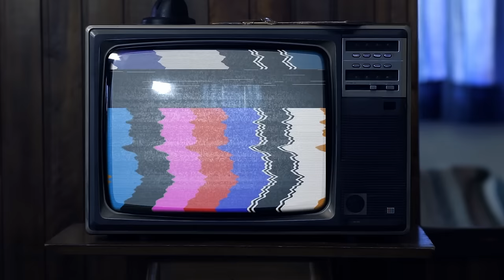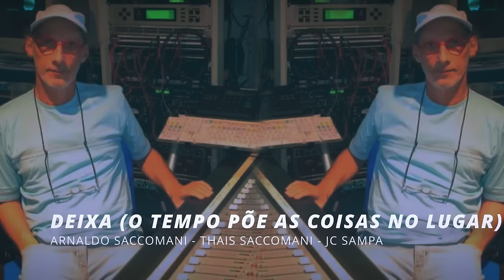ESPECIAL SAMPA CREW - TRIBUTO A ARNALDO SACCOMANI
00:00 INTRODUÇÃO
00:18 MESMO ASSIM
04:15 CORAÇÃO TE ACALMA
08:51 ALMA METADE
13:08 UM CONSELHO PRA VOCÊ
17:10 EMBRULHADA PRA PRESENTE (PART. THAIS NASCIMENTO)
20:28 OUTONO
24:01 DÁ UM SINAL
27:43 UM NOVO AMOR
31:15 É TUDO ILUSÃO
34:42 DEIXA (O TEMPO PÕE AS COISAS NO LUGAR)
38:09 ARREPENDIDO
42:05 O AMOR NÃO TEM CULPA
45:40 DEPOIMENTO FINAL

FICHA TÉCNICA

VIOLÃO: GIL GUALBERTO
TECLADO: ALE FERREIRA
PRODUÇÃO MUSICAL: JC SAMPA (EXCETO "O AMOR NÃO TEM CULPA","ALMA METADE", "CORAÇÃO TE ACALMA" E "MESMO ASSIM")
PRODUÇÃO MUSICAL ("ALMA METADE", "CORAÇÃO TE ACALMA" E "MESMO ASSIM"): ARNALDO SACCOMANI E JC SAMPA
PRODUÇÃO MUSICAL ("O AMOR NÃO TEM CULPA"): ARNALDO SACCOMANI E ALE FERREIRA
CINEGRAFISTA: JEFFERSON ABREU
EDIÇÃO E COLORIZAÇÃO DE VIDEO: JEFFERSON ABREU
SONORIZAÇÃO E CAPTAÇÃO DE ÁUDIO: PORTE ILEGAL PRODUÇÕES
TÉCNICOS DE ÁUDIO E CAPTAÇÃO: MATHEUS PERIN E BRENO FERNANDES
EDIÇÃO DE ÁUDIO, MIXAGEM E MASTERIZAÇÃO: ALE FERREIRA
MONTAGEM E APOIO DE PRODUÇÃO: RICARDINHO CREW
FOTO CAPA VIDEO: MATHEUS FOTOGRAFIA

AGRADECEMOS AO IMPÉRIO ESPETO BAR POR CEDER O ESPAÇO PARA GRAVAÇÃO DO ESPECIAL